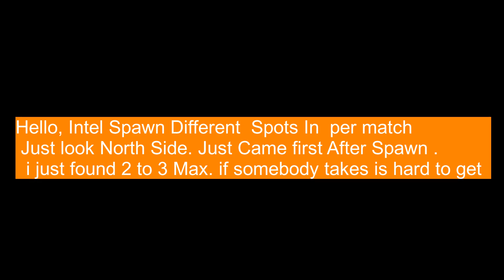Black Mous Intel in DMZ IN ROHAN OIL | Warzone 2.0